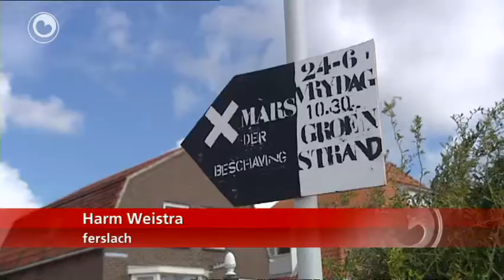Krús op Oerol tsjin besuniging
Mear as 3500 minsken makken freed in grut krús op it Griene Strân op Skylge. It is in protestaksje tsjin de kultuerbesunigings. Ek is op it strân de tekst 'Mars der Beschaving' makke. Ut de loft wei binne bylden makke fan it protest. Nei de aksje sprongen guon minsken yn de see. Dizze symboalyske dûk nei Den Haach is de ôftraap fan in tal lanlike aksjes.

Sneintenacht begjint de Mars nei Den Haach dêr't de Twadde Keamer moandei oer de besunigings praat.